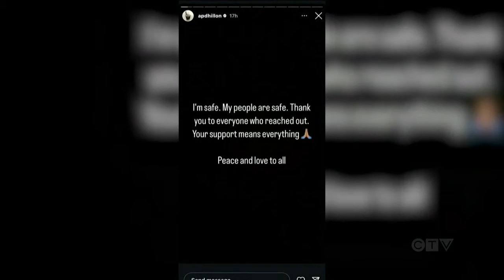Video shows shots being fired at Punjabi musician's B.C. home | AP Dhillon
Video shows shots being fired at the B.C. home of a Punjabi music star. Brendan Strain has the latest.